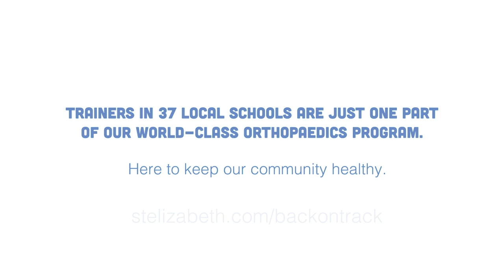Tim Baldrick - Sports Medicine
St. Elizabeth Athletic Trainer Luke Farrell and St. Elizabeth Physical Therapist Chris Coleman discuss how they worked together to help a Thomas More Saints baseball player recover from Tommy John surgery.